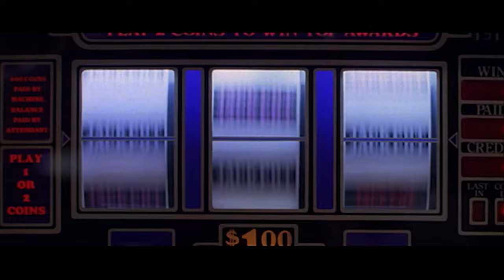Louis CK on Hard Eight and Boogie Nights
Louis CK reacts to Paul Thomas Anderson's early films Hard Eight and Boogie Nights.

Source: Joe & Raanan Talk Movies
Apple